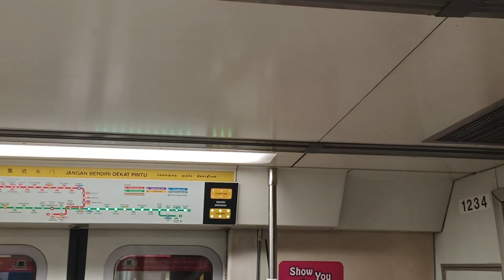[2 Days on NSL] SMRT Trains - SIE C651 [233/234] [Raffles Place → City Hall]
Time of recording: 0750hrs
Train Model: Siemens Aktiengesellschaft C651
Train Run: 113
Depot of Origin: Changi Depot
Final Destination Depot: Tuas West Depot
Carriage filmed at: 1234 A4/B4
AM/PM/Full Day: Full Day Service

This video features a SIE C651, 233/234, which is from CHD to serve EWL for the whole day. 233/234 recently spent 2 days on NSL after getting into UPD via Transfer 761. Then, it came out to replace 653/654 to UPD while on EWL Run 341 PM Peak. Welcome back to EWL, and double motor can be heard on car 1234 A4/B4.